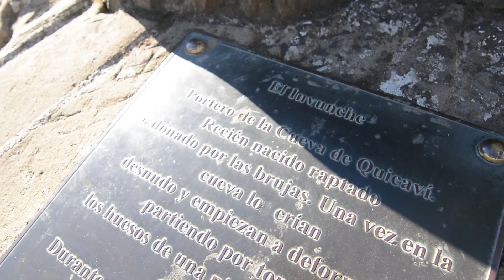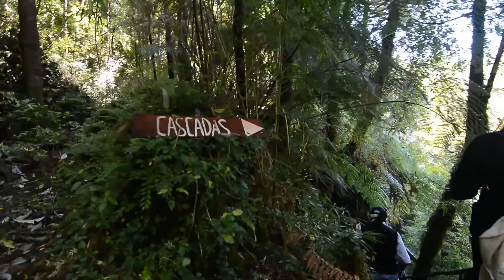Puerto Montt 2019